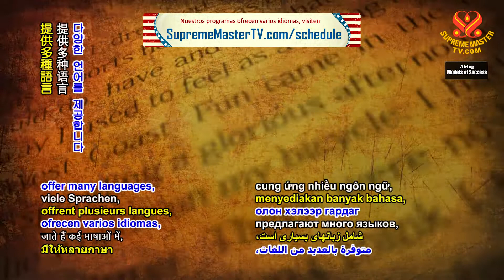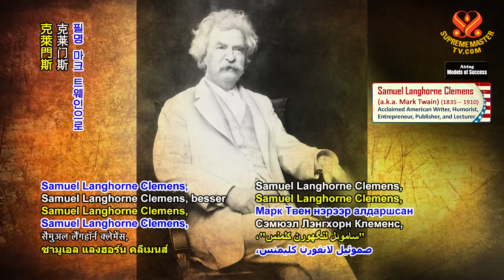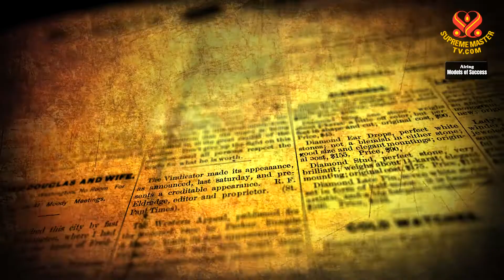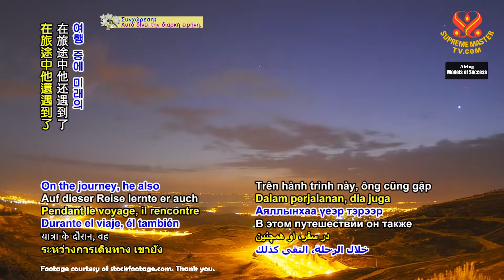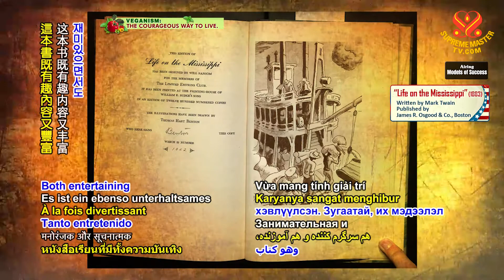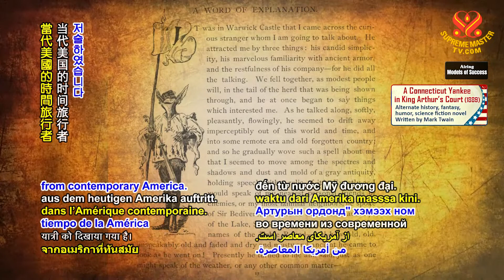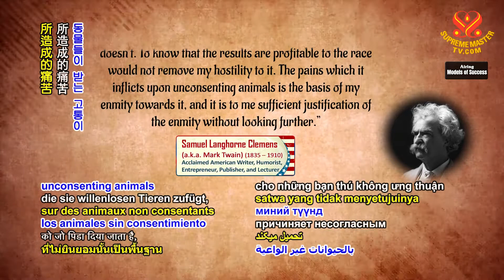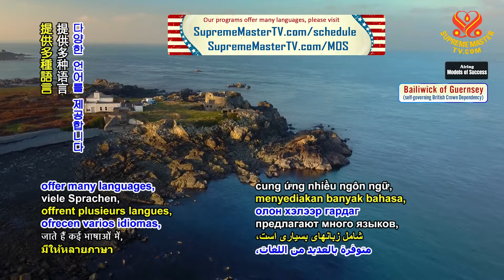1517 MOS Mark Twain: Great American Literature 1080p